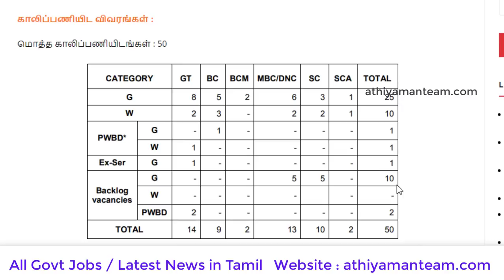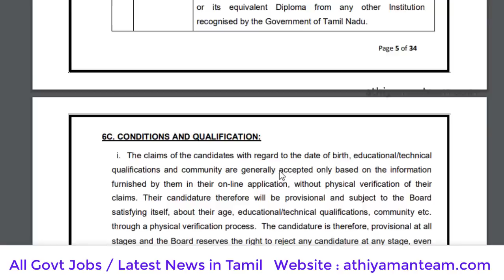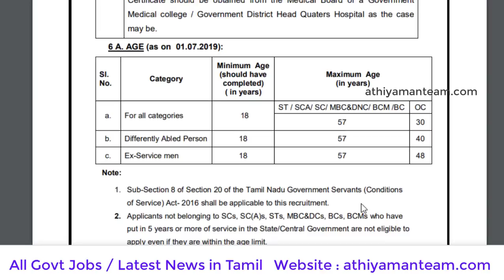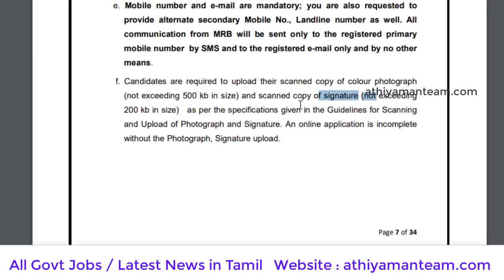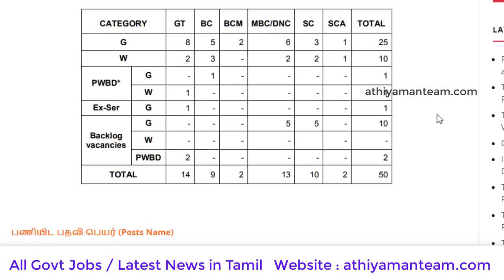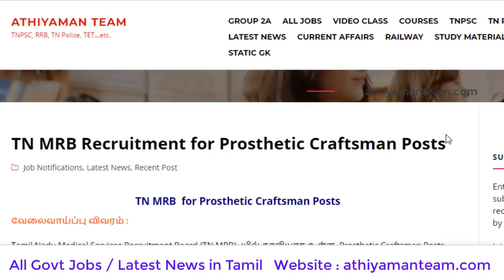12 ஆம் வகுப்பு டிப்ளமோ | TN MRB Jobs |தமிழக மருத்துவ துறை வேலை | Medical Services Jobs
TN MRB Recruitment for Prosthetic Craftsman Posts
Tamil Nadu Medical Services Recruitment Board (TN MRB)

Tamil Nadu Medical Services Recruitment Board (TN MRB)- யில் காலியாக உள்ள  Prosthetic Craftsman Posts பணியிடங்களுக்கு 2019 ஆம் ஆண்டிற்கான வேலைவாய்ப்பு அறிவிப்பு வெளியிடப்பட்டுள்ளது.

10th படித்தவருக்கு தமிழக அஞ்சல் துறையில் 4442 காலியிடம்  TN Postal Job | 10th Pass | Post Master

TAMILNADU CIRCLE – POSTS OF GRAMIN DAK SEVAKS CYCLE – யில் காலியாக  உள்ள BRANCH POSTMASTER (BPM), ASSISTANT BRANCH POSTMASTER (ABPM), DAK SEVAK  Posts பணியிடங்களுக்கு 2019 ஆம் ஆண்டிற்கான வேலைவாய்ப்பு அறிவிப்பு வெளியிடப்பட்டுள்ளது . இதற்கு தகுதி உள்ளவர்கள் விண்ணப்பிக்கலாம்.